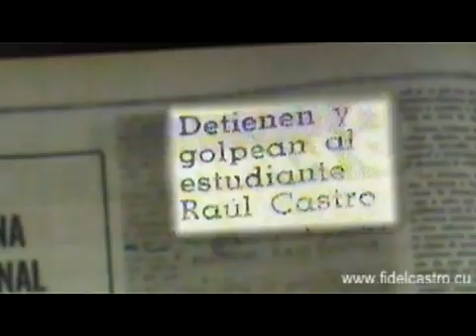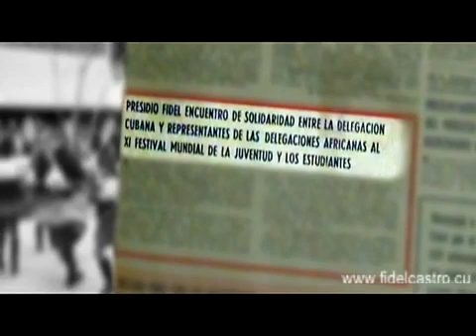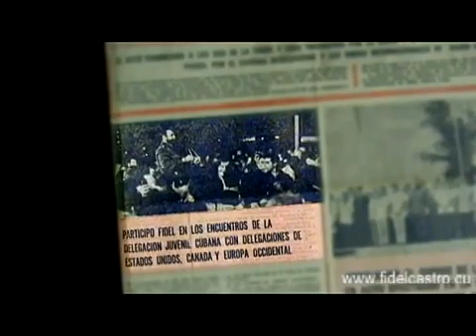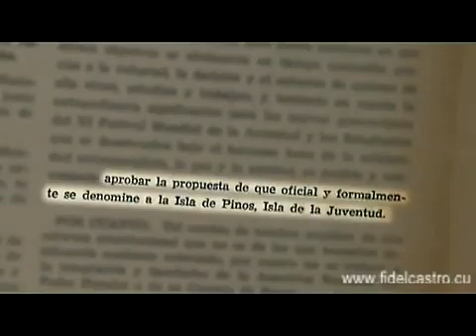RadioCubana Momentos históricos de la Revolución 27